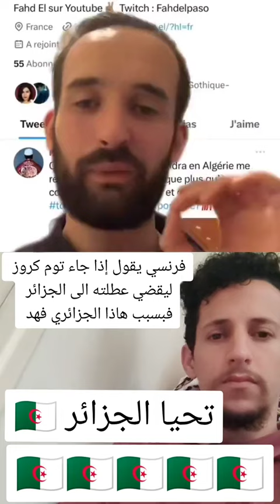فرنسي يحكي على الجزائري الذي تكلم مع توم كروز